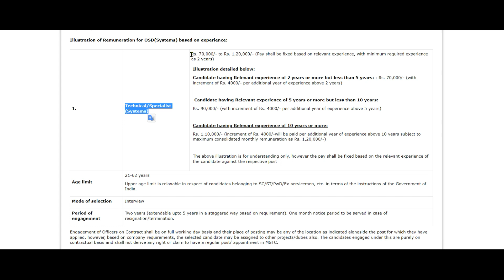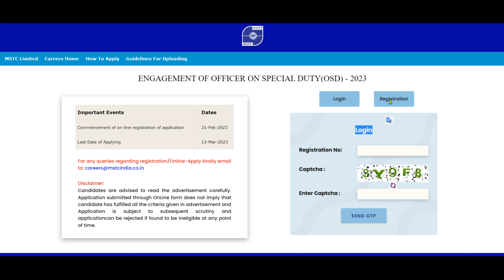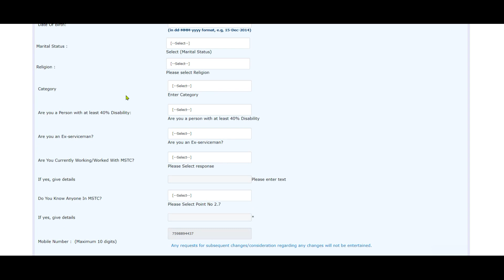Job : Recruitment 2023 March | All Over India | Interview | MSTC India